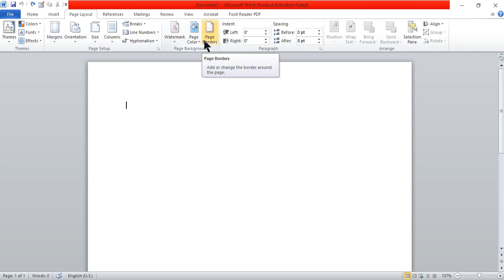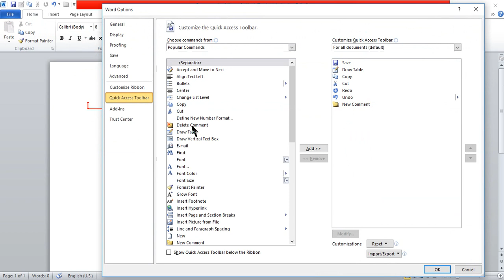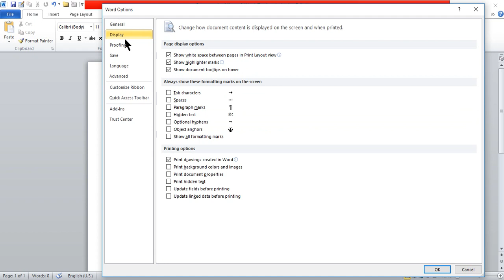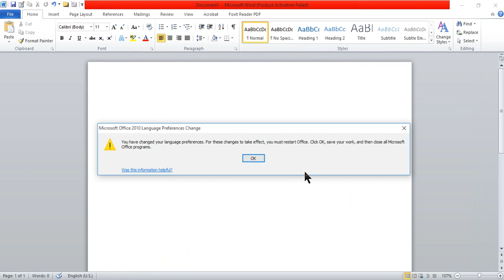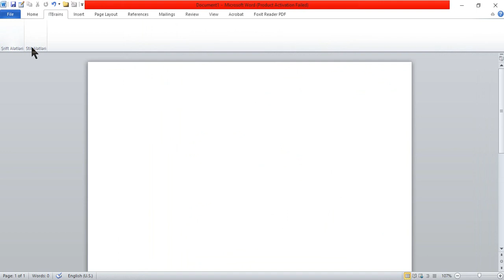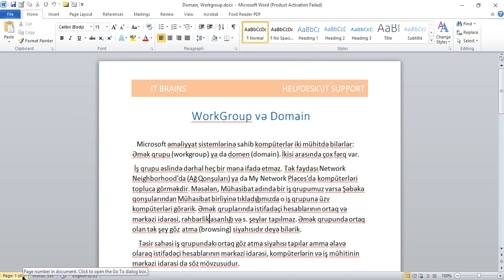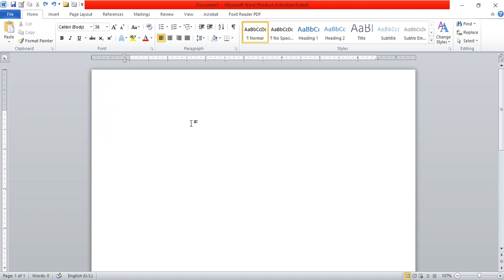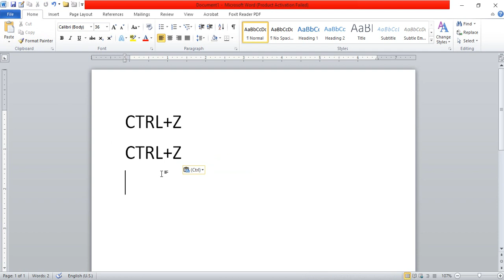İNFORMATİKA- Word 2010- (Magistratura, Dövlət Qulluğu, MİQ)-Orxan Məmmədov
İNFORMATİKA VƏ KURİKULUM ÜZRƏ MİQ, SERTİFİKASİYAYA  MAGİSTRATURAYA HAZIRLAŞMAQ ÜÇÜN

KANALA ABUNƏ OLUN VƏ BİLDİRİŞİ AKTİVLƏŞDİRİN. VİDEODƏRSLƏRİ PAYLAŞMAĞI UNUTMAYIN Kİ, DAHA ÇOX İNSAN BU DƏRSLƏRDƏN YARARLANSIN VƏ YENİ VİDEODƏRSLƏR GƏLSİN.